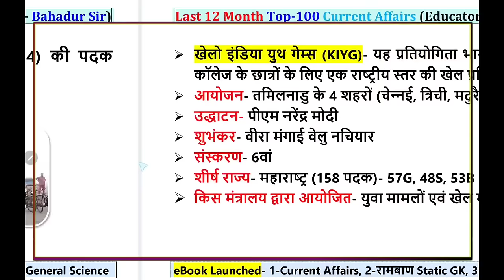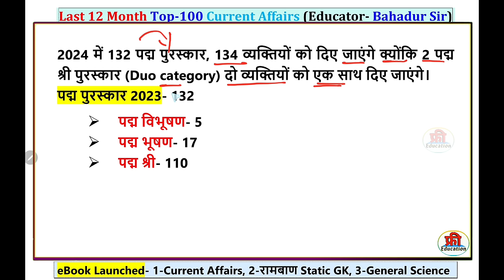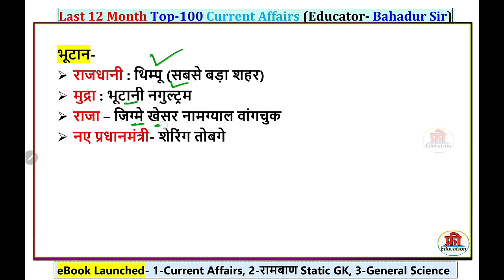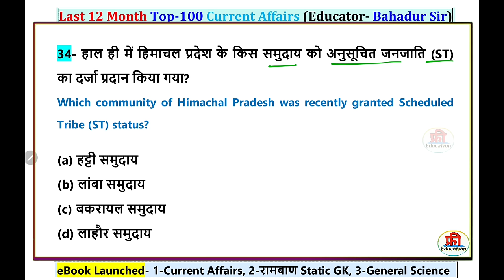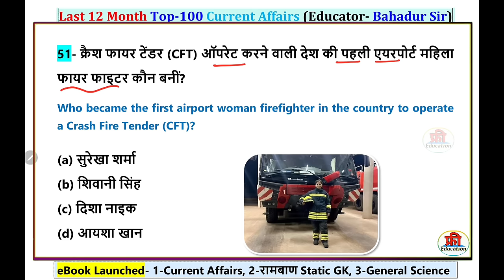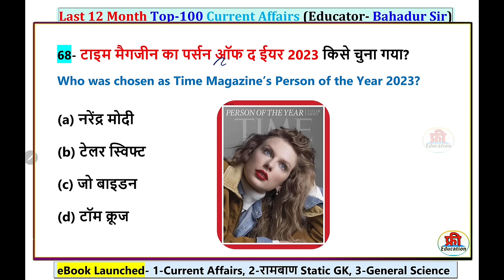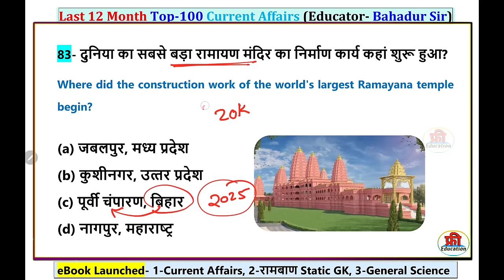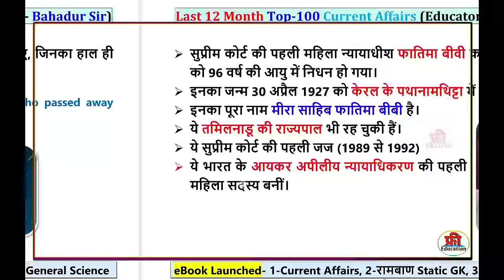Last 12 months Current Affairs 2024 | Jan 2023 to jan 2024 | Important Current Affairs 2023 Marathon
Additional Related-
current affairs 2023 mrathon
current affairs 2023 pichle 6 maah ka current affairs
current affairs 2023 varshiki
current affairs 2024 ardhvarshiki
current affairs 2023 january to december
current affairs 2023 january to june
6 mahine ka current affairs
current affairs 2023 wartman me kaun kya h 2023
current affairs 2023 books and authors pustke aur lekhak
current affairs 2023 for one day exam
Sports Related Current Affairs
Sports trophy, medal, winner
Sports most important questions
Sports ipl, world cup, grand prix, tennis, football
up police gk questions...